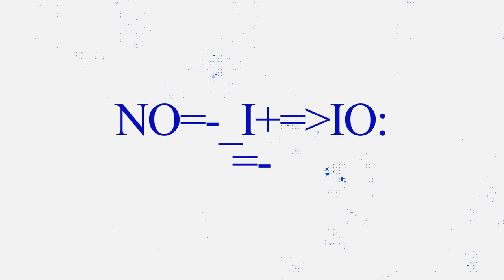ALL IN! TOUT SUR UN PARI! RISE OF KINGDOMS